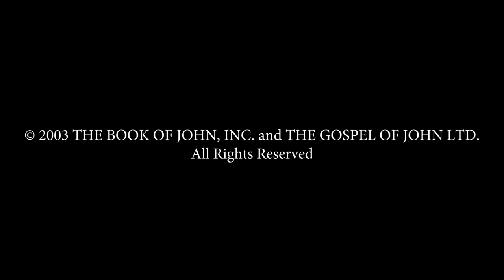French - Jean! Jesus is Risen From the dead! Risen Jesus Saves! Gospel of John In 49 HD Clips!(34)